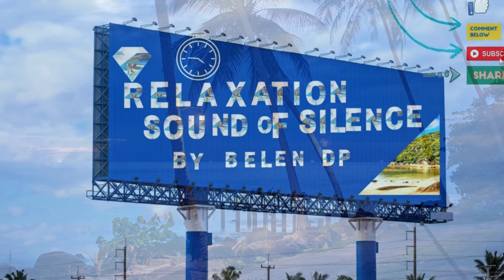Lounge Music Jazz & Bossa Nova Special Mix | Restaurants BGM | Beach Resort | Elegant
MUSIC LISCENSE REF:
(Relaxation Sound of Silence by Belen DP) YouTube channel
Recommendations based on Thinkrwyz_GetOutOfDBx.
Personal
Unlimited downloads/month
YouTube, Facebook, TikTok, Instagram, Twitch, podcasts
Monetize on one channel per platform
Audio Format:
Wave file - 24 bit 48kHz (.wav)
Compressed MP3 file - 320kbps 48kHz (.mp3)
Personal Subscription Music License